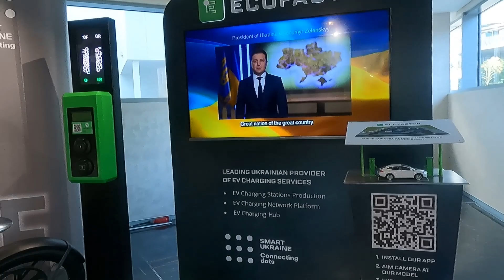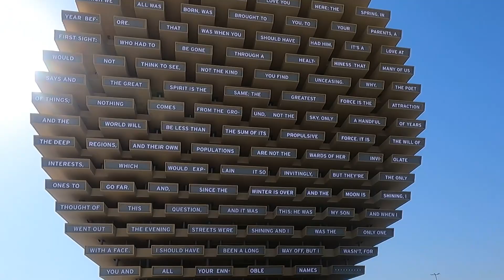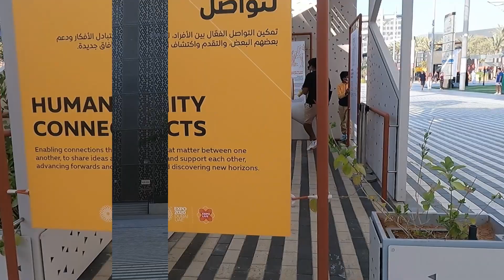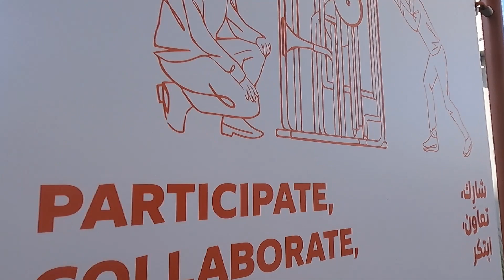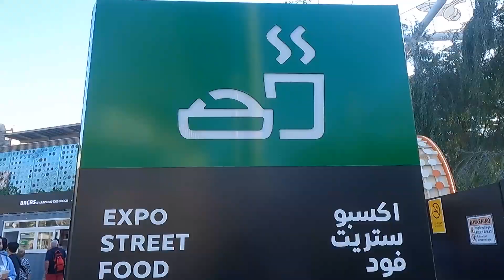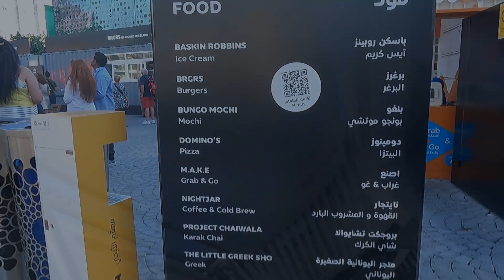How i Got Free Dubai Expo 2020 Tickets?What is Expo?Part-1